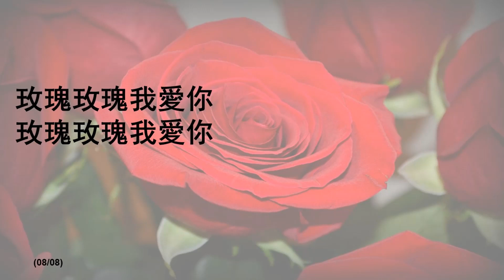玫瑰玫瑰我愛你